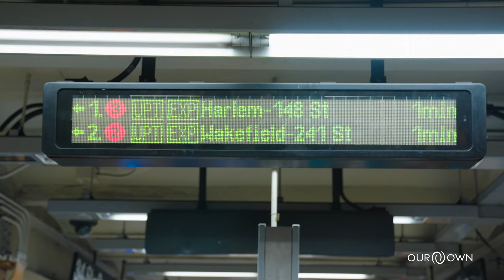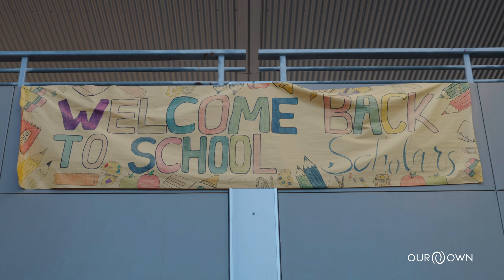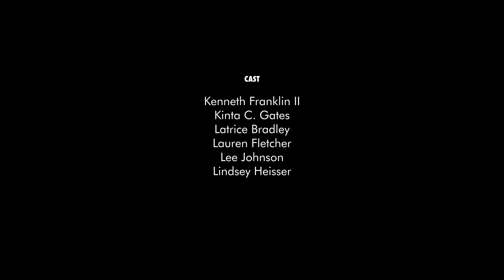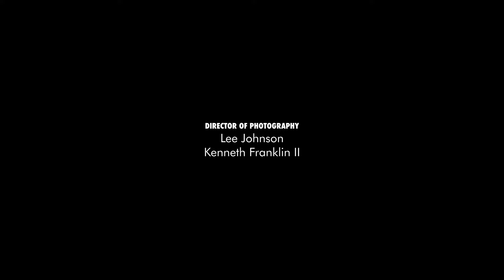The School Project - EP1| WELLNESS SPACES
THE SCHOOL PROJECT: EPISODE 1
A documentary that follows Our Own through building groundbreaking Wellness Spaces for students within under-resourced communities.

Director:
Lee Johnson

Executive Producers:
Dustin Young
Lee Johnson
Kenneth Franklin II
Semhar Kelati

Cast:
Abby Alem
Alvin Harmon
Derrick Young
Dr. Saba Araya
Dustin Young
Eva Peñuelas
Jasmine Jemison
Kenneth Franklin II
Kinta C. Gates
Latrice Bradley
Lauren Fletcher
Lee Johnson
Lindsey Heisser
Lonnie B. Young
Noelle Bailey
Patricia Purnell
Tasha Dorsey
Treasure Mallory
Wendell Purnell

Director of Photography:
Lee Johnson
Kenneth Franklin II

Editor:
Lee Johnson

Associate Producers:
Dr. Saba Araya
Lauren Fletcher
Karl Richter
Jasmine Jemison
Treasure Mallory

Colorist:
Karl Richter

Music Supervisor:
Dustin Young

Set Design:
Dustin Young

Design & Build Team:
Dustin Young
Lee Johnson
Taylor Stewart
Jason Robinson
Jasmine Jemison
Treasure Mallory